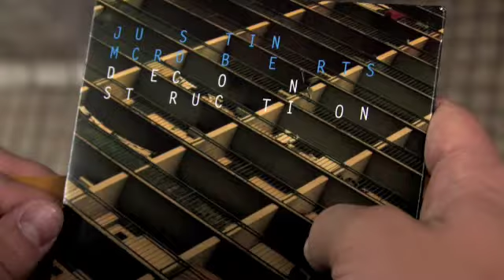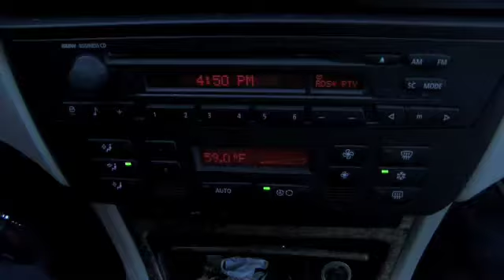Bullhorn Theory #1 (24 spoof)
Multiple syndicates attempt to obtain the highly sought after "Deconstruction" album.